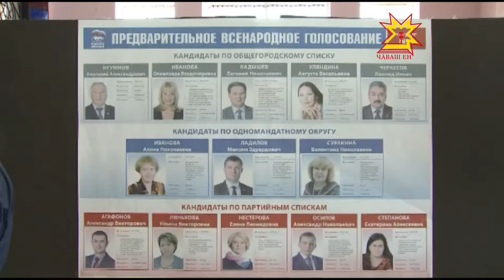«Единая Россия» парти праймериз ирттерчĕ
Чăваш Ен суйлава хатĕрленет. Авăн уйăхĕн 13-мĕшĕнче республика Пуçлăхне, муниципалитет ертÿçисемпе депутачĕсене суйламалла пулĕ. Çу уйăхĕн 24-мĕшĕнче  «Единая Россия» - Пĕрлĕхлĕ Раççей парти ШУПАШКАРТА праймериз ирттерчĕ.